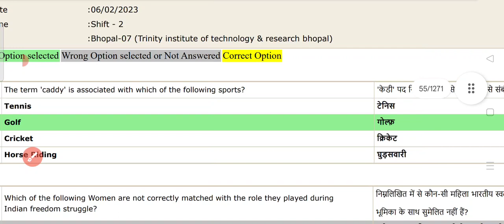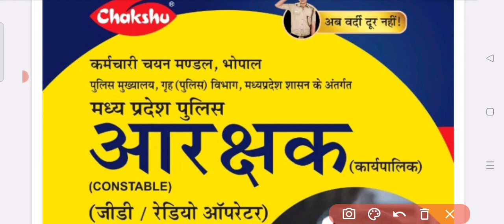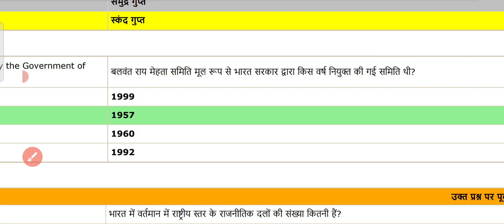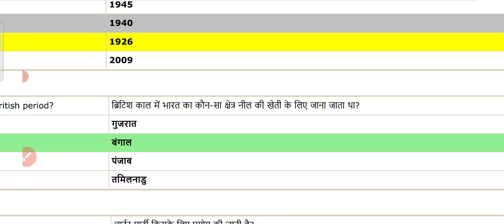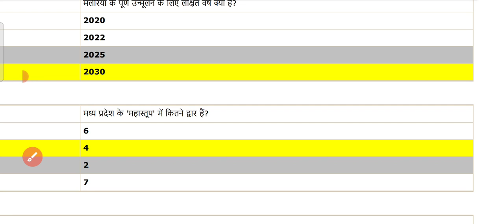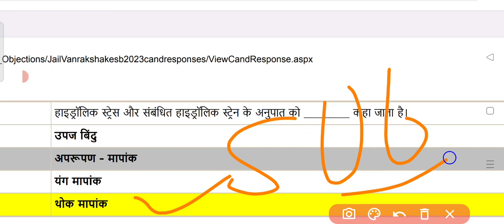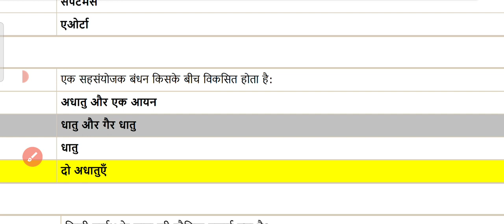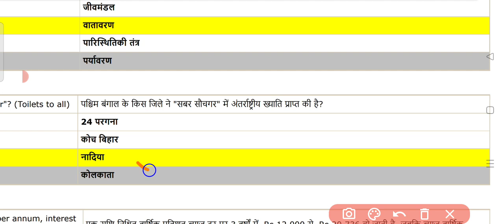MP Police Constable 2023 | Jail prahari & van vibhag mein पूछे गए सभी प्रश्न (Practice set-3)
DESCRIPTION FOR MP POLICE CONSTABLE EXAM 2023

Mp Forest guard exam
MP police
Mp
MP Police vacancy new bharti
MP vanrakshak
MP POLICE VACANCY 2023
MP POLICE
MP SI
Mp police ki preparation kaise kare
mp running 2023
mp police gola
mp police long jump
MP police today
MP police today update
mp police old question
mp police 2021 Previous year question
mp police taiyar 2023